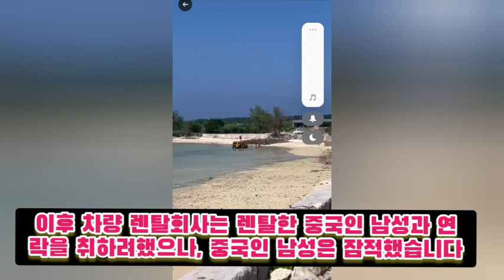중국인의 고가렌탈차량 먹튀 사건